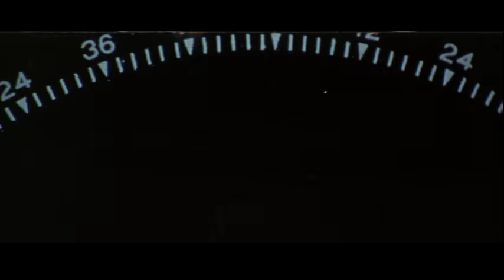Cool Hand Luke - Trailer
When Luke Jackson is arrested for drunkenly vandalizing parking meters, he is sentenced to serve time on a prison chain gang. Although the warden, guards and prisoners all try to break Luke's spirit upon his arrival, it soon becomes clear that Luke is not about to play by anyone else's rules. He eventually earns the respect of his fellow inmates by refusing to back down in a fight, and he earns their friendship by figuring out a way for them to get their hard labor done in half the time. Luke eventually becomes a symbol of hope and resilience for his fellow prisoners, but the more he becomes revered by the inmates, the more he becomes a symbol of rebelliousness that must be stamped out by the guards and the warden. Entertainment, Inc.